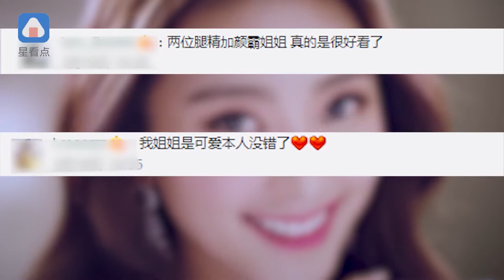二代團的閨蜜情誼超好了！寶拉Tiffany曬游玩照萌翻粉絲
18日,寶拉通過INS分享Tiffany相關合照。原來今日Tiffany與好友寶拉一起到美國迪士尼玩耍啦！